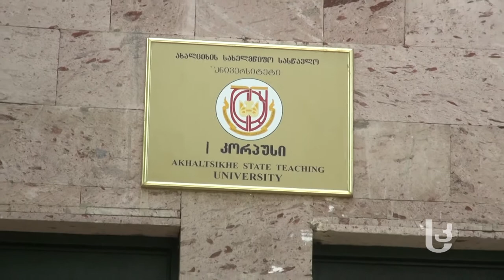თამარ მაისურაძის ვიდეობლოგი